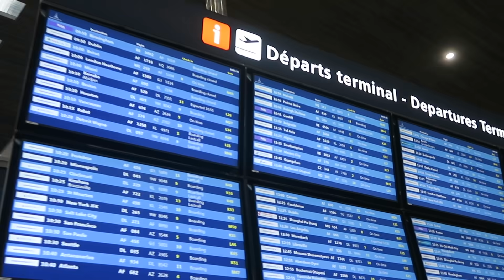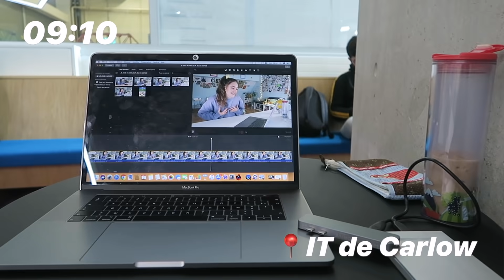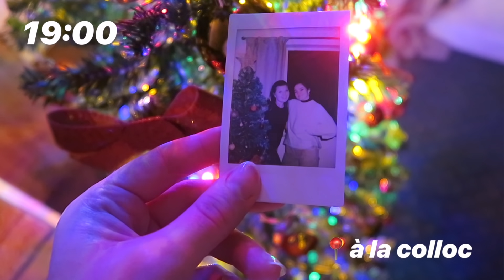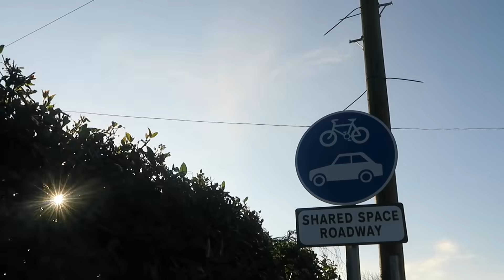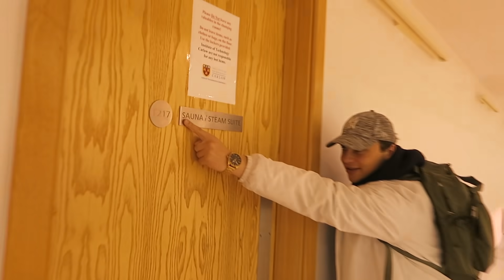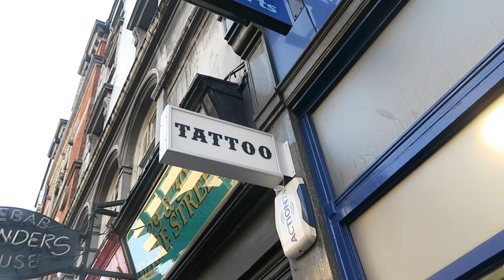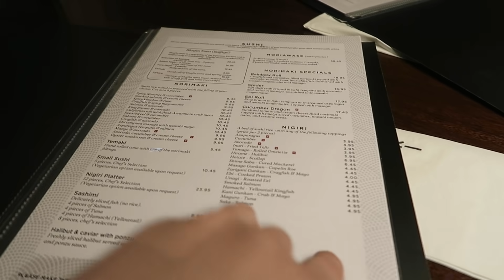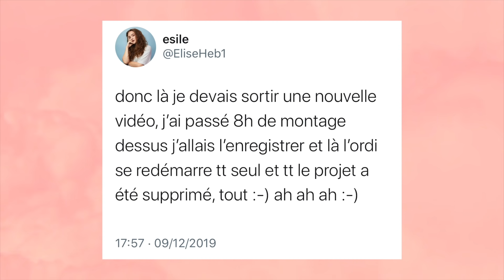JE ME FAIS TATOUER UNE CREVETTE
*clap* bonjour à tous! Je vous retrouve aujourd'hui pour une nouvelle vidéo mais pas chez moi, en Irlande 🇮🇪🍻
J'espère que cette vidéo vous plaira en tout cas c'était 10 jours très sympas et j'ai déjà hâte d'y retourner (tqt papa je ne ferai pas un poulpe la prochaine fois)

vinted : elise.hebert
21 buttons : esileyt

la bise